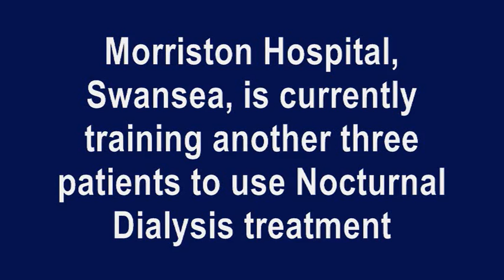ABM has first Nocturnal Dialysis treatments in Wales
Morriston Hospital, Swansea, has trained the first chronic kidney disease patients in Wales to use overnight nocturnal dialysis. The treatment works while patients sleep, and mimics the work of natural kidneys far more closely than traditional dialysis methods. In this videothe first two Nocturnal Dialysis patients talk about their experiences.